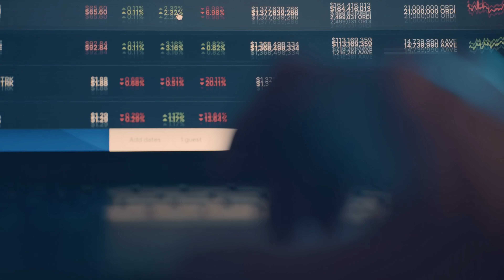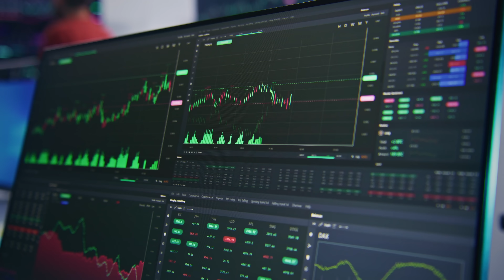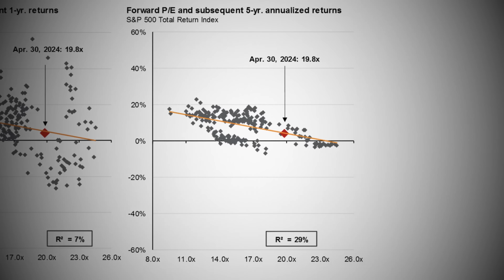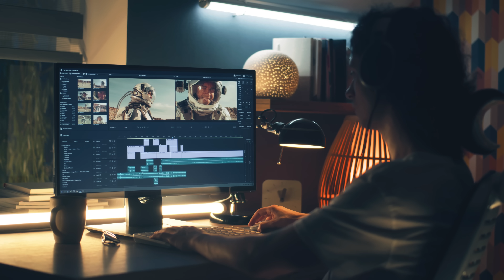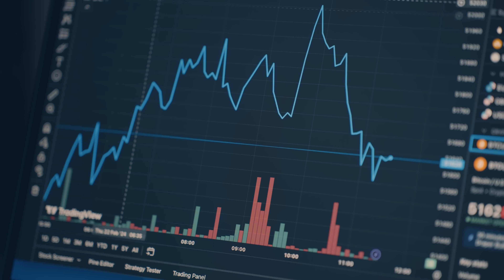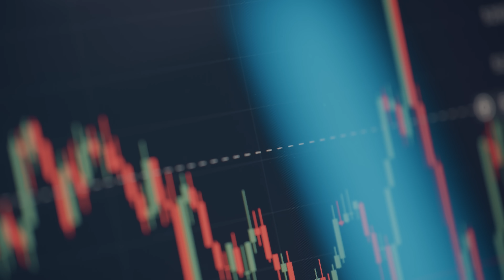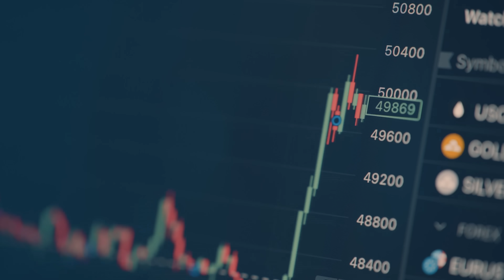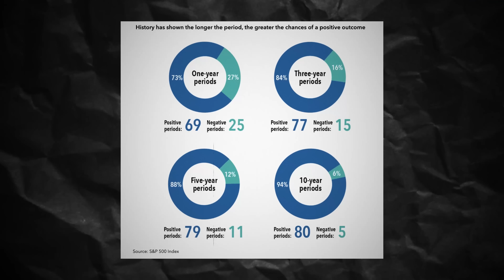¿Es buen momento para Invertir en el S&P 500 en 2024?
Conoce mi formación con soporte 1 a 1 para crear tu cartera de inversión y plan financiero personalizado;

¿Es buen momento para invertir en el SP 500? A pesar de que esté en máximos históricos y con un PER un poco elevado, considero que, teniendo algunas cosas en cuenta (que menciono en el vídeo) sigue siendo un índice con un gran futuro.

*Fondo SP&500 *
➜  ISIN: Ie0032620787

*Fondo SP&500 Equiponderado*
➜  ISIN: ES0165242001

*PLATAFORMAS PARA INVERTIR*

✅ Mi banco regulado favorito para invertir en fondos indexados, etfs, bolsa...

*CURSOS GRATIS EN EL CANAL*

Javier Linares Fernández

- Asesor financiero certificado EIP (nº 37391)

Recuerda que la inversión siempre debe ser entendida a largo plazo e invertir un dinero que puedas permitirte perder. Antes de invertir es imprescindible entender los datos de los fondos y sobre todo tener un fondo de emergencia de al menos 3 meses de tus costes de vida.

Invierte sólo en bancos y brokers regulados y huye de rentabilidades astronómicas, dinero rápido o demás eslogans de inversión

Javi Linares mantiene relaciones comerciales con MyInvestor y Trade Republic.

00:00 Introducción al vídeo
00:32 ¿Cuál es el potencial del SP500?
02:15 ¿El SP500 está caro?
03:54 El PER del SP500
06:32 El PER de las empresas del SP500
08:04 Invertir en SP500 Equiponderado
09:28 Otros indicadores importantes
10:58 Mi visión de inversión
13:01 Conclusión